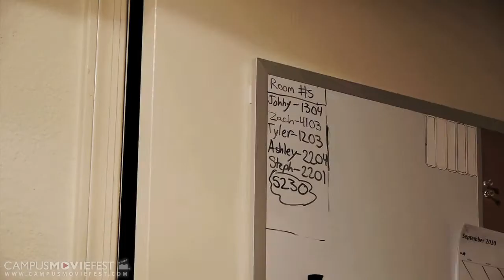Spaghetti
A man comes home from work early to find that his wife has made dinner for her and someone else.

Created by Jason Sikorsky at University of Arizona in 2010 as part of Campus MovieFest, the world's largest student film festival.

Spaghetti Cast & Crew :
Jason sikorsky - Captain
with